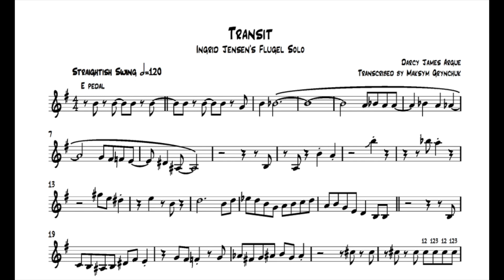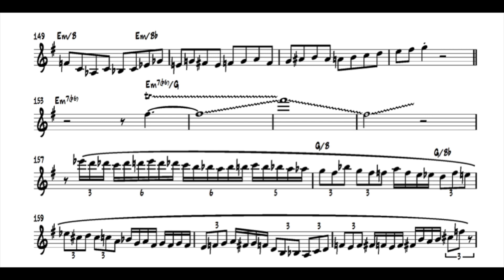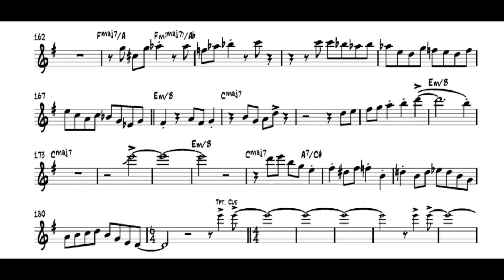Ingrid Jensen - Transit Flugel Solo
Ingrid Jensen's Flugel Solo
Transit by Darcy James Argue - off the album 'Infernal Machines" by Darcy James Argue's Secret Society